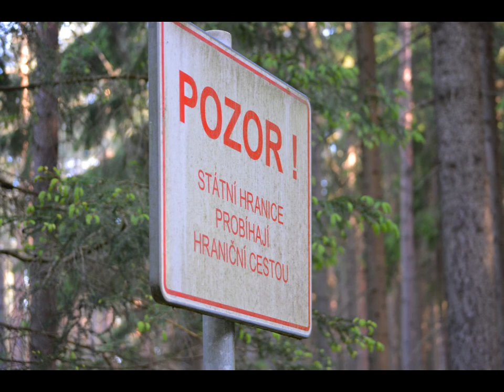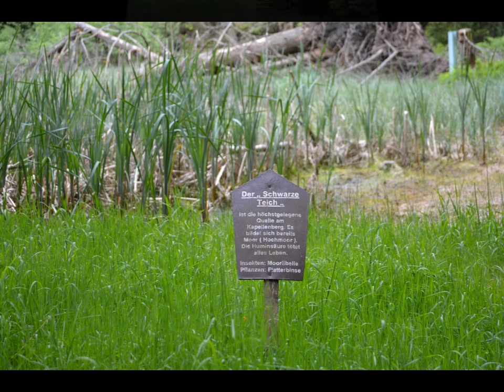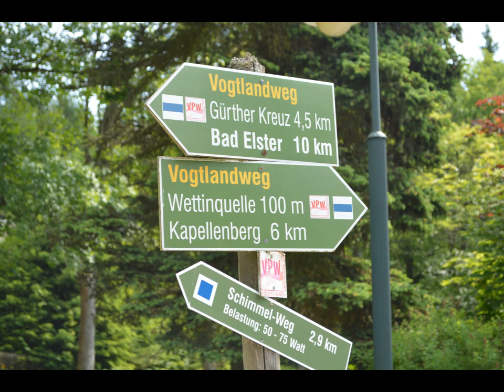Vogtland Panorama Weg - 6. Etappe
Heute laufe ich die 6. Etappe des Vogtland Panorama Weges von Bad Brambach zum Kapellenberg und zurück nach Bad Brambach. DIe Streckenlänge beträgt 14 km.

Da ich jedoch noch etwas Zeit hatte, bin ich noch ein paar Kilometer weiter gelaufen nach Raun.

Der Vogtland Panorama Weg ist ein Weitwanderweg, auf dem man anhand 10 Etappen das gesamte Vogtland kennen lernt.

Natürlich hatte ich auch wieder meine Kamera dabei.
Viel Spass beim Genießen der Fotos.